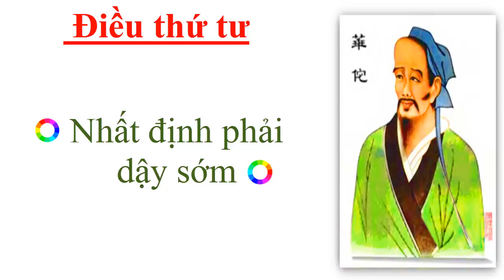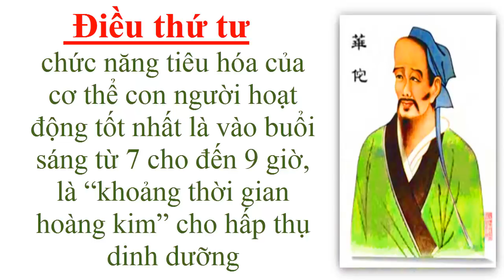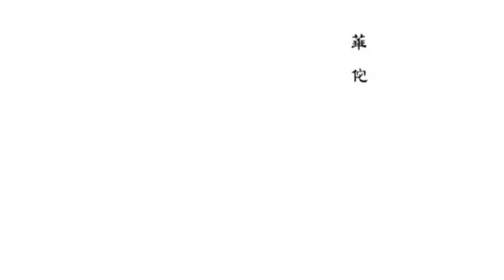Hoa Đà dạy 4 điều cấm kị khi ngủ - Hãy tuân thủ nếu không muốn chết sớm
Từ xưa đến nay, các chuyên gia sức khỏe bao giờ cũng khuyên con người phải ăn, ngủ và làm việc điều độ, hợp lý. Nhưng đa số chúng ta lại thiếu quan tâm đến chất lượng giấc ngủ vì cho đó là hoạt động sinh lý bình thường.

Một danh y thời xưa là Hoa Đà, trong suốt quá trình chăm sóc bệnh nhân, ông đã đúc kết ra 4 điều cấm kỵ khi ngủ để đảm bảo sức khỏe.

Hoa Đà vốn là một vị lương y nổi tiếng thời Đông Hán trong lịch sử Trung Hoa, được xem như thần y, cũng là một trong những ông tổ của Đông y, do đó cách trị bệnh của ông từ xưa đến nay luôn được nhiều người coi trọng.